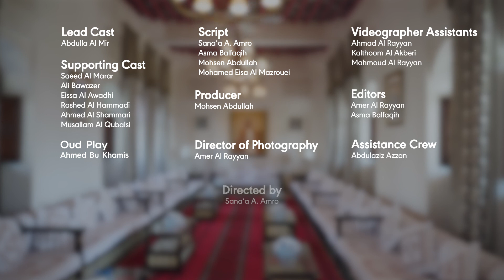The Emirati Majlis Episode 3: Historical Traditions of Majlis | The Knot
In episode 3 of The Knot’s Majlis series, we discuss the cultural significance and uses of the Emirati Majlis. Did you know that it is inscribed on the UNESCO list of intangible cultural heritage of humanity?

Find out more about why it’s so important, its historical role and evolution, and how it remains a fundamental component of the fabric of Emirati social life.

This series explores what happens inside the Emirati Majlis, a meeting space that is found in homes and communities across the Arab region. In this series, we will take you from understanding the origins of the coffee ceremony to learning the Majlis’ etiquette and much more.